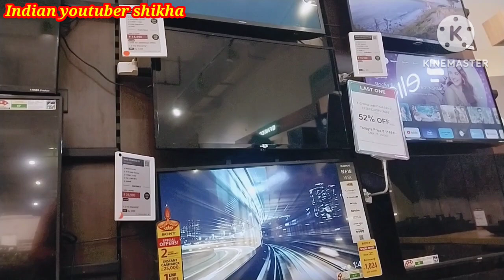Kase manage karti hu itna sab./छोटी दीवाली vlog/ middle class family vlog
Kase manage karti hu sab../छोटी दीवाली vlog/ middle class family vlog@indianyoutubershikha262

viralvideos#

Shikha 143138

32 baarfarmula
weight lose journey
weight lose exercise
morning routine
morning to night routine
Pooja Vohra lifestyle
dehradun vlogger Pooja saini
vijay Riya vlog
JJVlog and Food
JHARKHAND VLOGGER RADHA
Anupama vlog and beauty
Krishiv Mom vlog
Mamta Joshi vlog
Pooja pujju
Life to live Vlogs